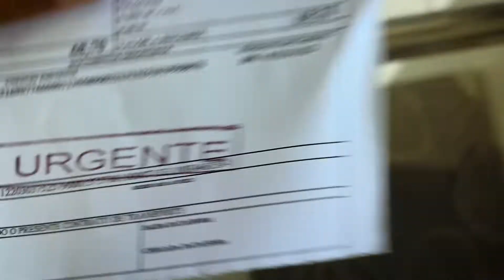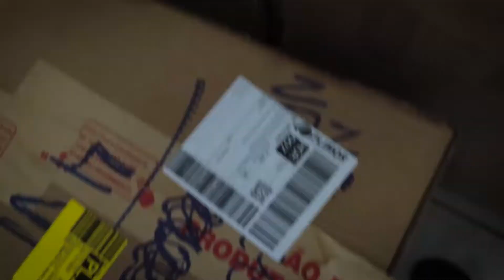MINHA MAIOR COMPRA DE CHINELOS * kenner, oakley e cyclone *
Esse foi o mais um video do canal, espero que tenham gostado sz.

Compartilheeeeeem !!!